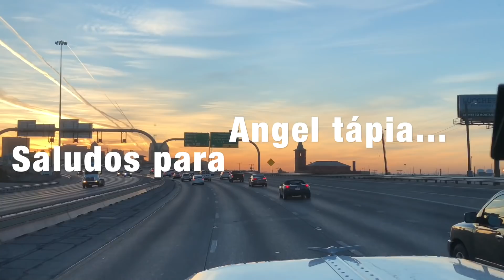Saludando desde Fort Worth texas